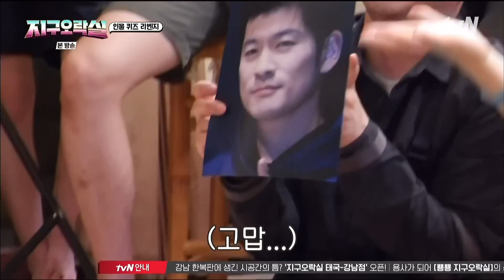[아이브 안유진] 영석이형의 소심한 복수 😈 (feat. 장기하 - 부럽지가 않어)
추석이형... 영해요...